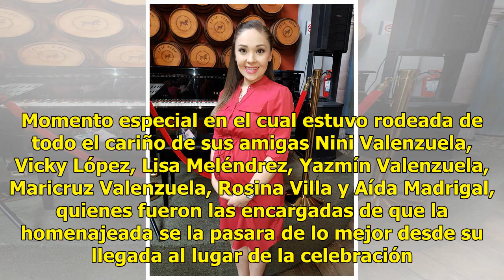Juliana Valenzuela está de fiesta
Culiacán, Sinaloa.- De manteles largos estuvo Juliana Valenzuela al celebrar su aniversario de vida número 32. Momento especial en el cual estuvo rodeada de todo el cariño de sus amigas Nini Valenzuela, Vicky López, Lisa Meléndrez, Yazmín Valenzuela, Maricruz Valenzuela, Rosina Villa y Aída Madrigal...